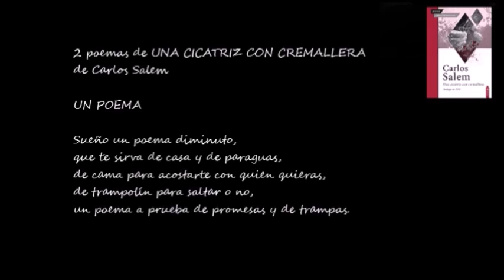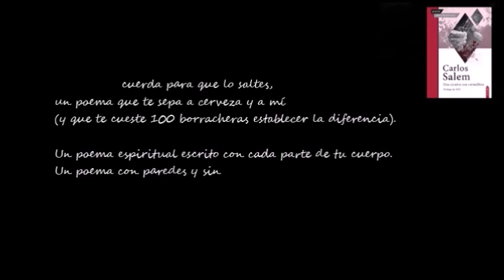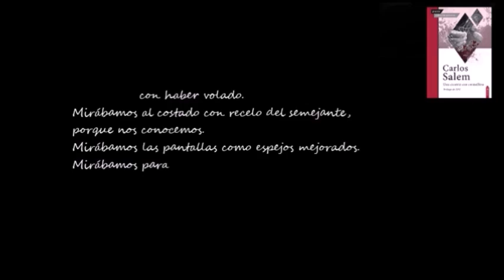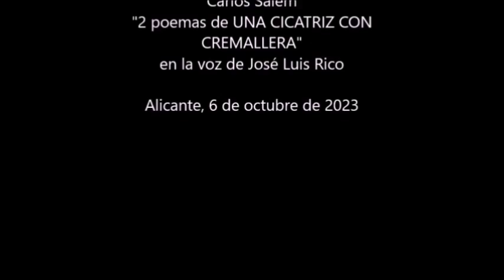BUENOS DÍAS CON .- Carlos Salem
Vídeo de "2 poemas de UNA CICATRIZ CON CREMALLERA" de Carlos Salem, en la voz de José Luis Rico.